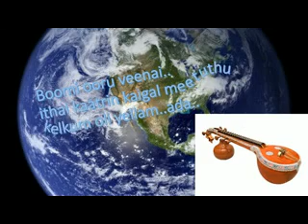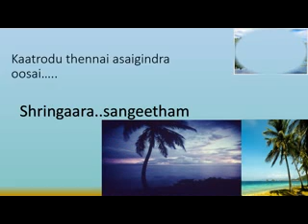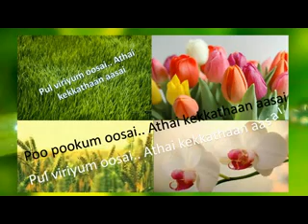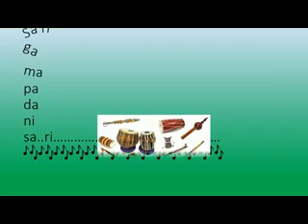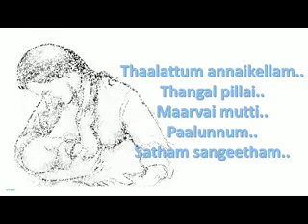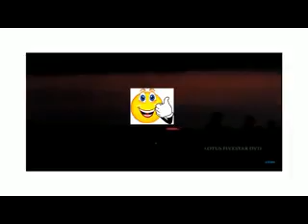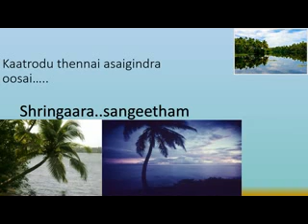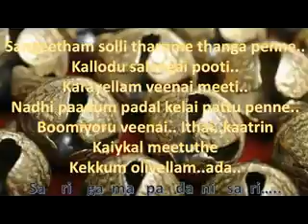Poo Pookum Osai - Whatsapp Status - Watch Till End.. AIAAR Comedy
For WhatsApp status 3:23 3:50
Creative video
Created @ July 2015
Uploaded now after minor corrections

Poo pookum oosai
( from minsara kanavu 1997 )
Lyrics : vairamuthu
Singers : sujatha mohan, Malaysia vasudevan, chorus
Featuring :kajol devgan

There is a comedy clip in between
From 'all in all azhagu raja'
Of karthi and kajal aggarwal
 see 3:23 3:50